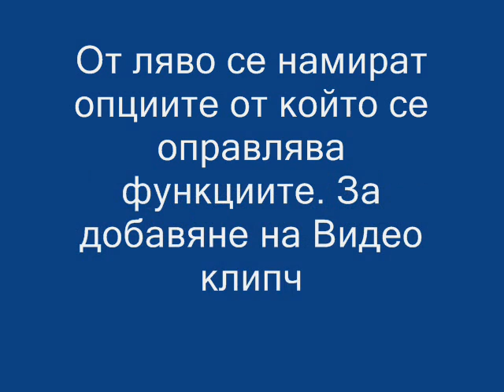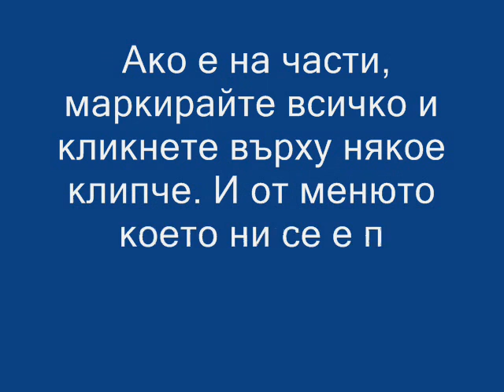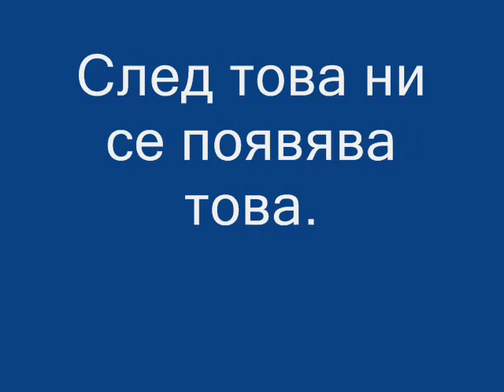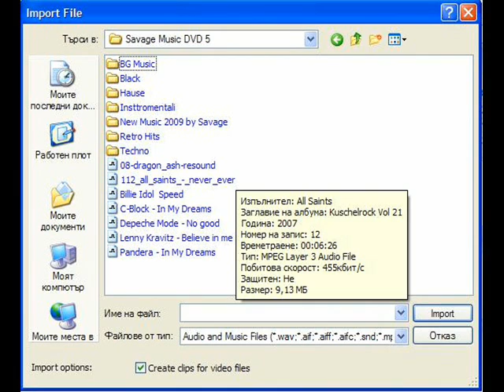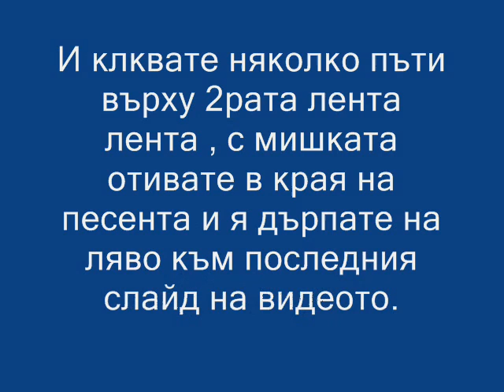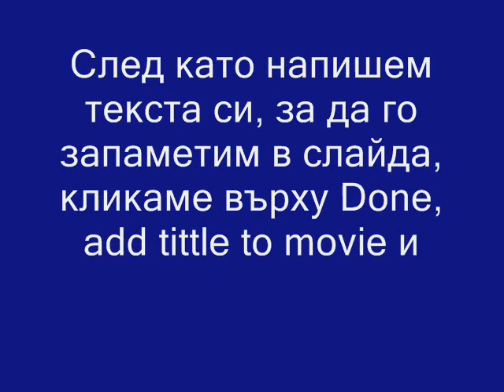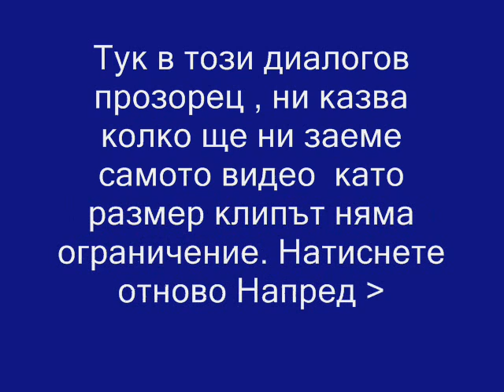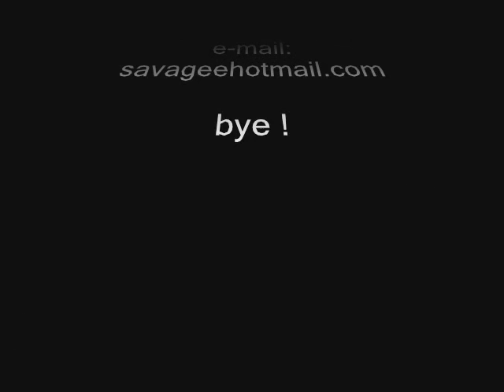Урок за Windows Movie marker (by Don Savage)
Това е урок лично нсправен от мен. За начинаещи и хора който желаят да научът как се създава дадено клипче / видео.